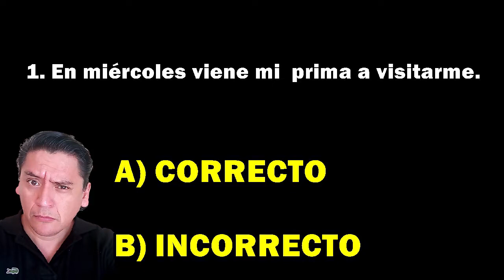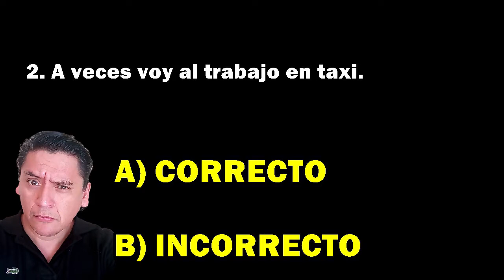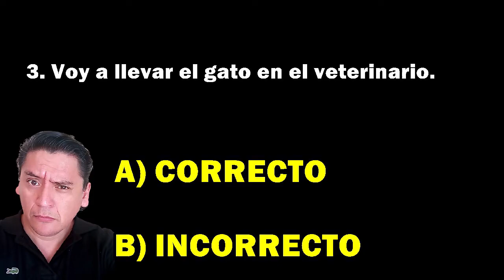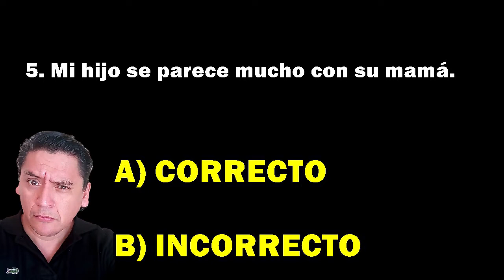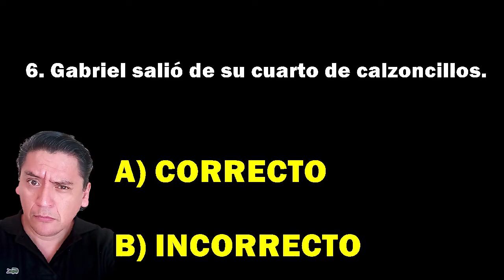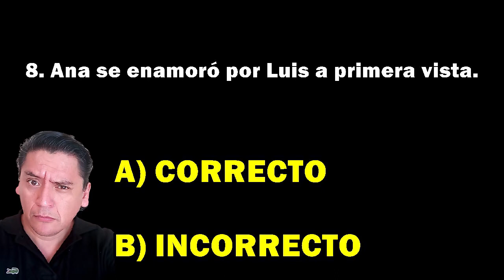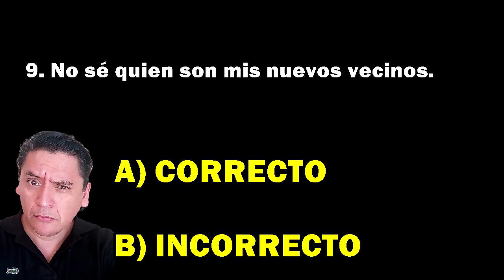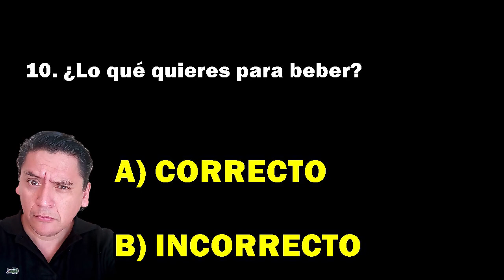✏✏✏TESTE SEU ESPANHOL: Você fala Espanhol ou Portunhol?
🔴 Você acha que seu espanhol realmente é bom?
      Faça o Teste e descubra!